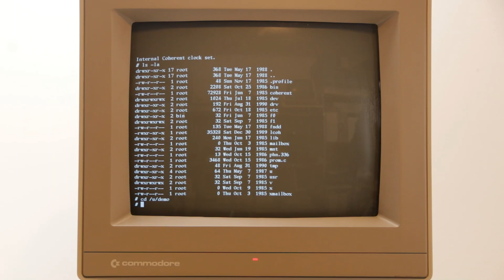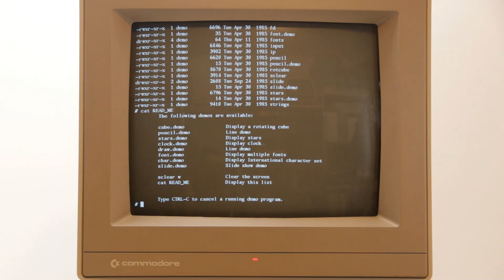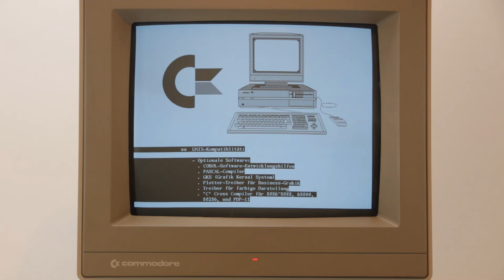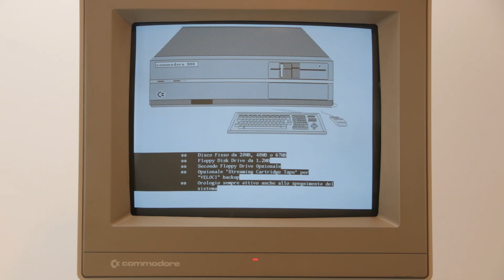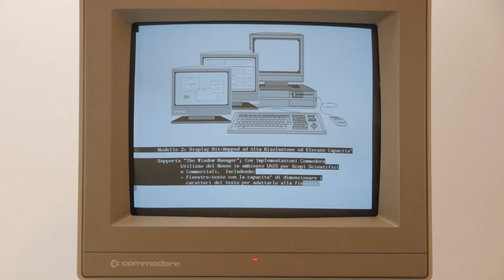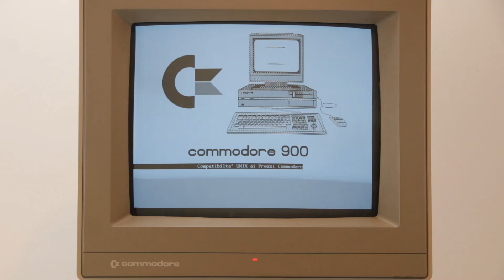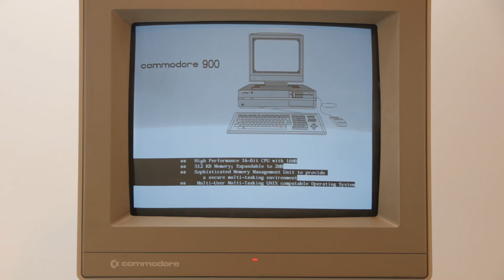Commodore 900 Demo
After working on restoring this Commodore 900 computer (also known as C900 or Z8000HR), I found a high-res demo on the hard disk.  This video shows the Commodore 900 booting up in Commodore's custom Coherent 0.73 and running a high-res demo.  It shows three languages but the hard drive had issues during the English demo so shut down the computer.